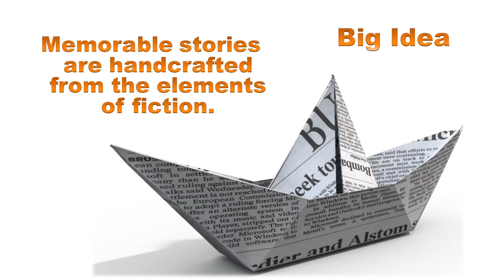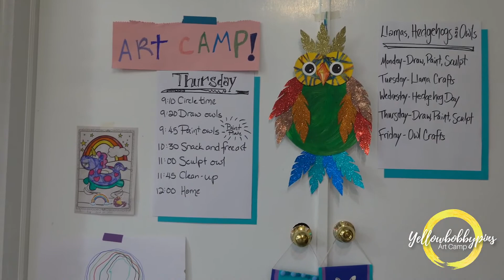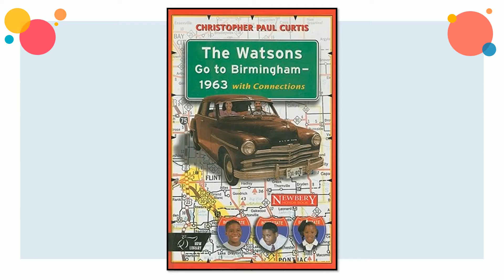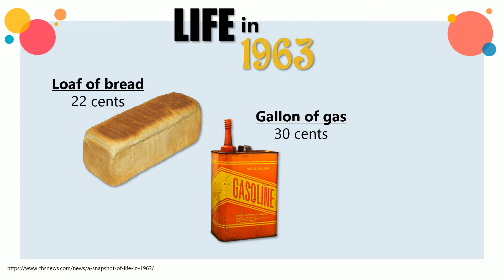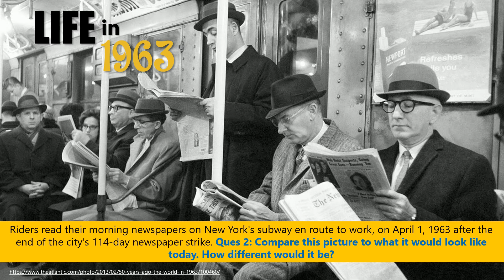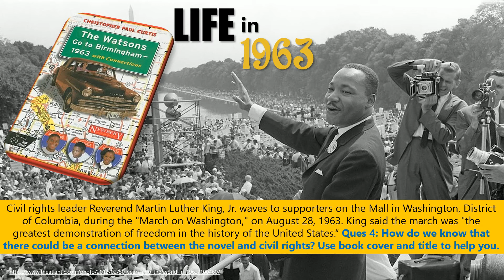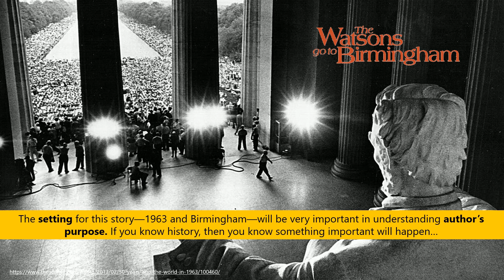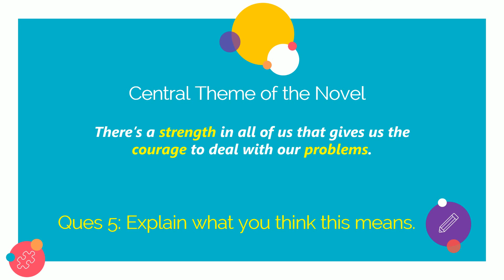Day 21: Creating Art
We begin our novel introduction by connecting stories to handcrafted art. A special guest talks about her art business during the coronavirus pandemic. I included today's lesson that only the students would see.

These videos are part of a classroom series that are used to help motivate and encourage students to keep doing their schoolwork, even while at home.